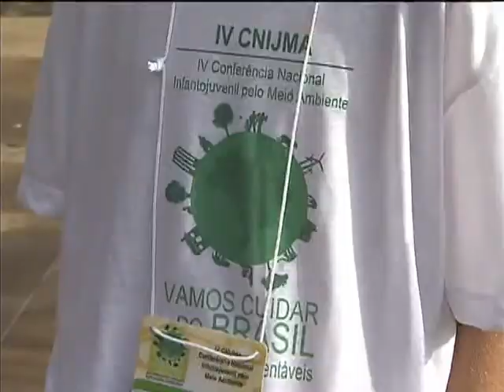Jovens debatem propostas de sustentabilidade durante conferência em Brasília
NBR NOTÍCIAS - 25.11.13: Incentivar na escola os debates sobre como transformar o Brasil num país mais sustentável para as futuras gerações, além de fortalecer o ensino ambiental são algumas das propostas da 4ª Conferência Nacional Infantojuvenil pelo Meio Ambiente, que acontece, em Brasília, até 28 de novembro. Promovida pelos Ministérios do Meio Ambiente e da Educação, a Conferência tem o objetivo de fortalecer a educação ambiental nos sistemas de ensino e levar as escolas a participar na construção de políticas públicas. Até o final da Conferência, o desafio dos jovens é descobrir o que podem fazer juntos, para cuidar do Brasil com escolas sustentáveis.